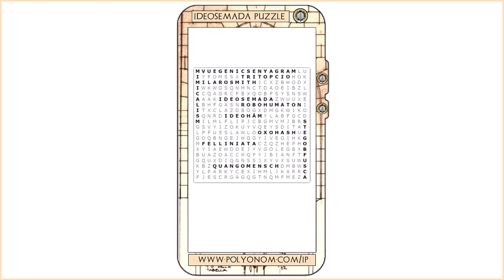"Ideosemada Puzzle #1" ~ A Polyonom Concept Production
Ideoseamda Puzzle - A variation on the popular "word search puzzle" format - please

Backgrouns

The Ideosemada Puzzle comprises 5 grids and 5 answers.

They follow the format of the popular “word puzzle format” – with letters presented horizontally and vertically.

But the “words” are newly created polyonoms.  If they are adopted they may become neologisms (“new words”).

Presenting the same 10 polyonoms on 5 grids and 5 answers is to provide a variation on the word search format by introducing the element of ideosemada.

The image presented in this video are available as a Google document